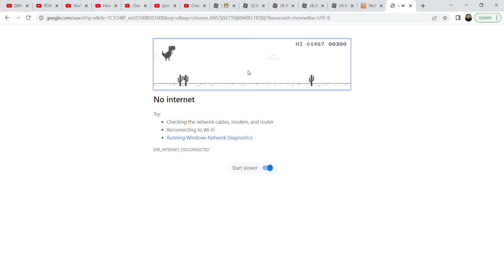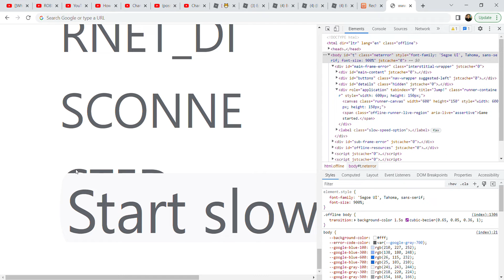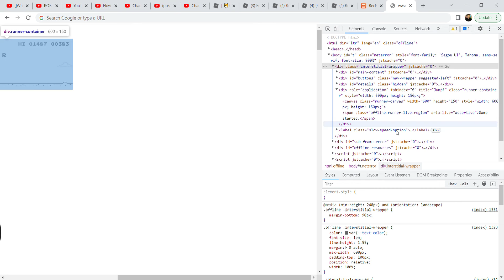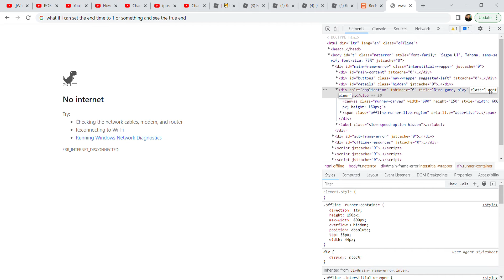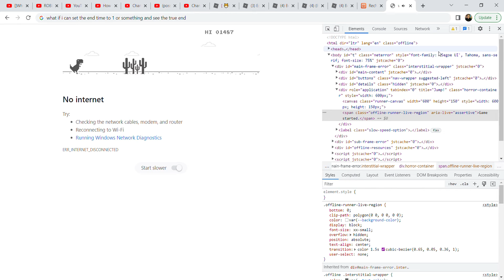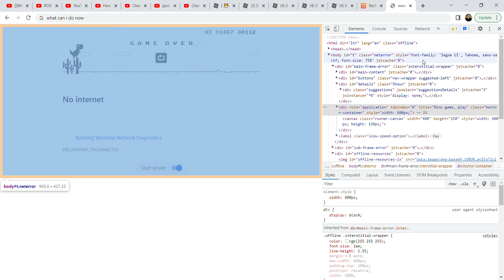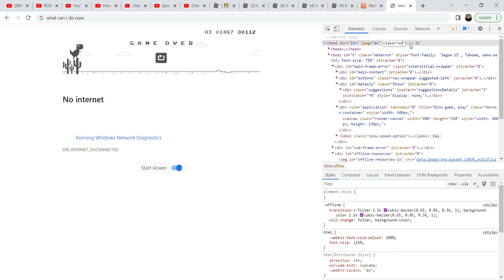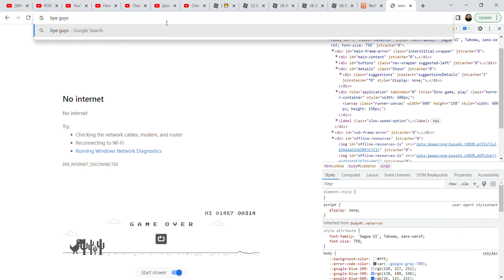Trying to find Google's secrets! - Google Dinosaur Game part 2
I mess around with the Dinosaur Game again and try to find some secrets!